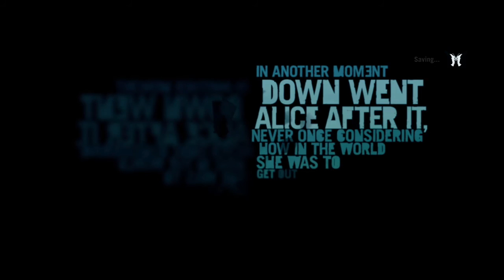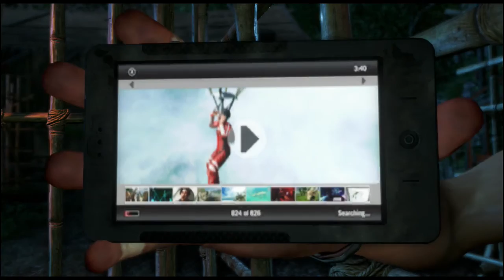Far Cry 3 -- Gameplay (PS3)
Far Cry 3 gameplay on PlayStation 4.

Portions of the materials used are trademarks and / or copyrighted works of Ubisoft. This material is not official and is not endorsed by Ubisoft.